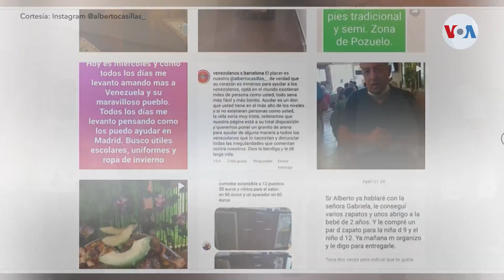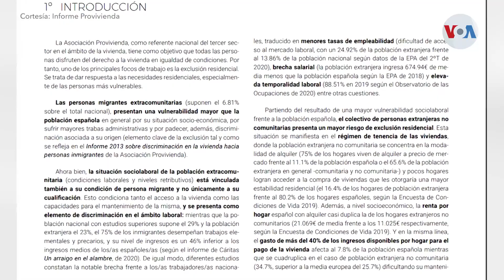Solidaridad venezolana en España saca a una familia de la calle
En Barcelona, España, una familia originaria de Valencia, estado Carabobo, se quedó en la calle con tres menores, uno de ellos enfermo. Sin embargo, gracias a la solidaridad de la comunidad venezolana, esta historia tiene un final feliz. Júlia Riera nos cuenta qué pasó.